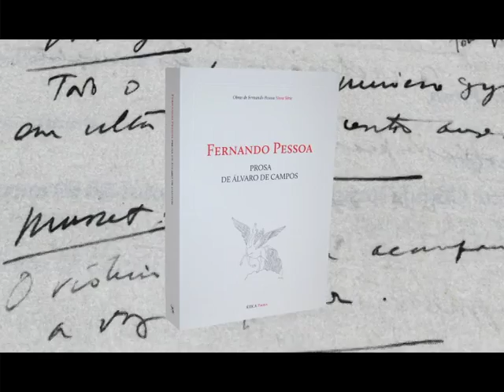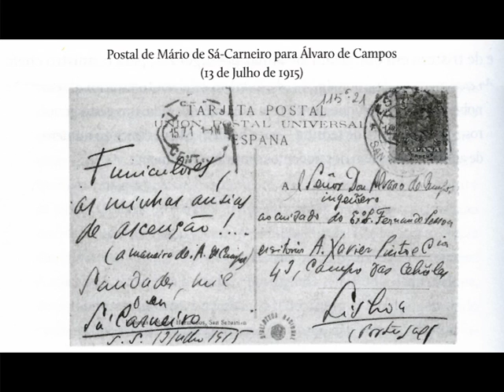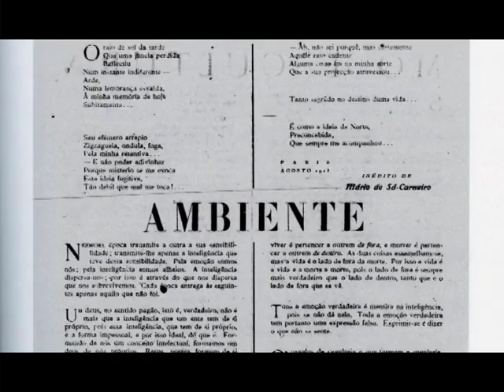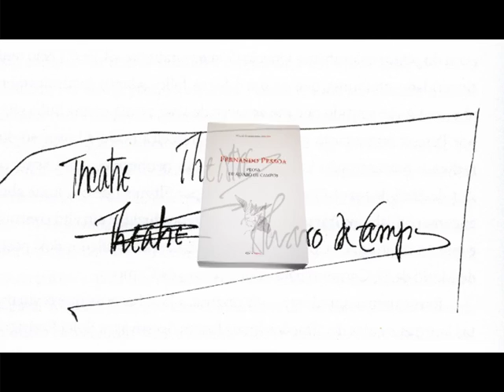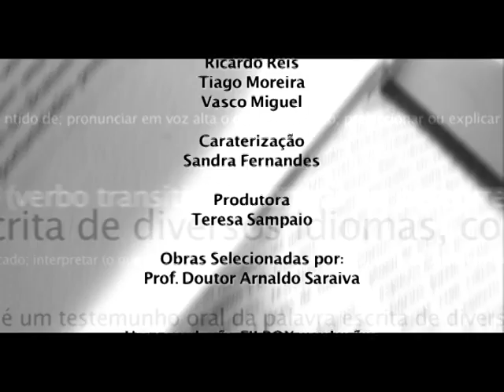Ler Mais, Ler Melhor - Prosa de Álvaro de Campos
Ler Mais, Ler Melhor - Prosa de Álvaro de Campos, organizado por Jerónimo Pizarro e António Cardiello, com a colaboração de Jorge Uribe, publicado pela Ática